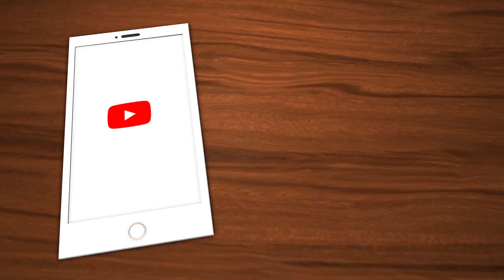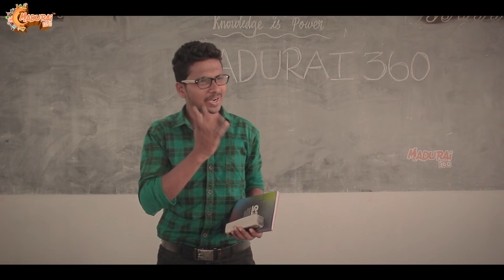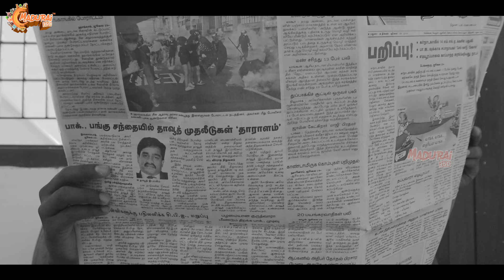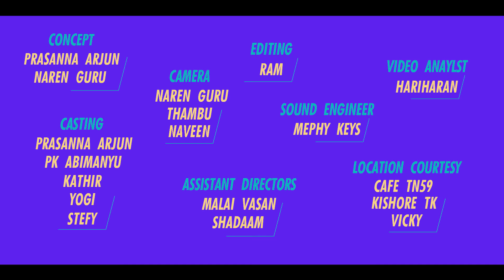Types Of Liars 😷 | The_Short_Tale | Madurai 360*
Cast:
Prasanna Arjun
PK Abimanyu
Kathir
Yogi
Stefy

Camera:
Naren Guru
Thambu
Naveen

Editing & Design:
Ram

Concept:
Prasanna Arjun
Naren Guru

Assistant Directors:
Malaivasan
Sadham

Sound Engineer:
Mephy Keys

Directed By:
Prasanna Arjun

Location Courtesy:
TN 59
Kishore TK
Vicky

Video Analyst:
Hariharan

Produced By:
GoldenCinema

Madurai 360*